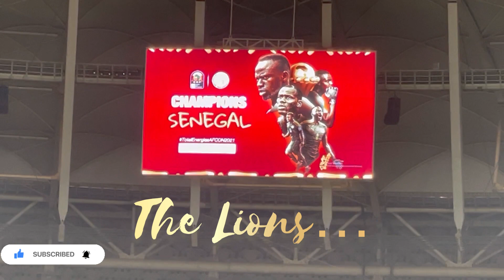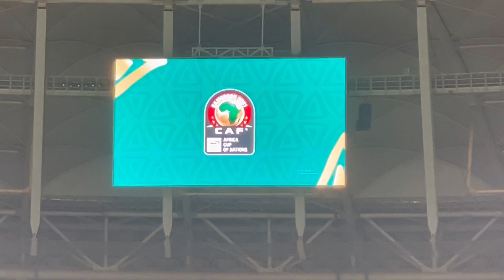AFCON 2022: Senegal champions of the African Cup of Nations| Mane & Aboubakar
Sénégal triumphs as the winner and champions of AFCON2021 on the 6th of February 2022, at the Olembe Staduim in Cameroon. They win 4-2 penalty shootout against Egypt.
This is Senegal’s first win in the African Cup of Nations.
Watch the joy of Senegalese and their players; Mane as they overcome winners of AFCON 2021.

Watch out the awards ceremony of AFCON 2021 as Mane is awarded Best player of the match during AFCON2021
Aboubakar Vincent is awarded best scorer of AFCON 2021